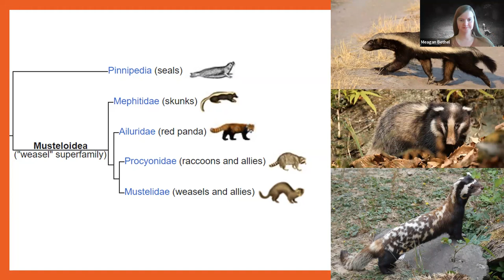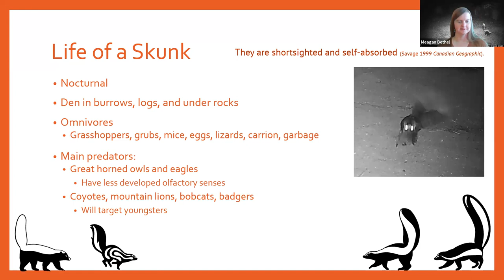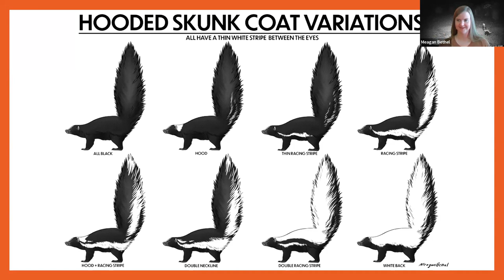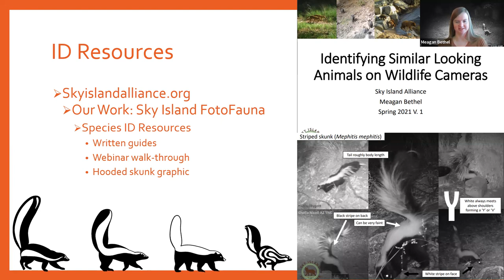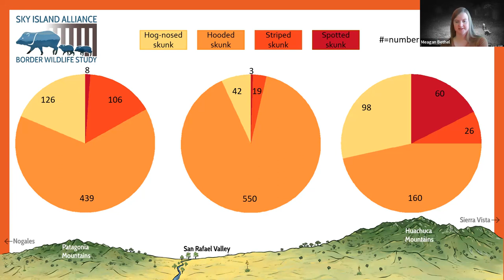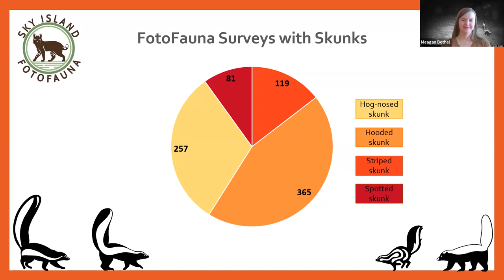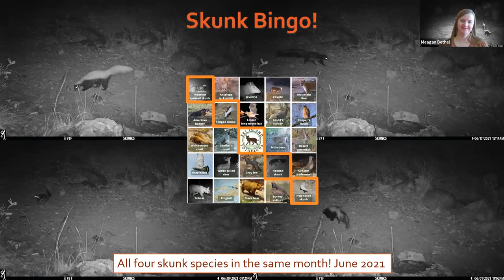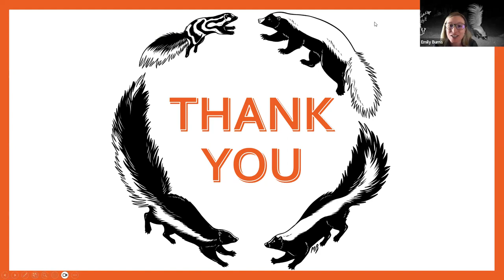Coffee Break: Skunks of the Sky Islands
Did you know that the Sky Island region has four different skunk species? Check out this virtual Coffee Break hosted by SIA Wildlife Specialist Meagan Bethel to learn more about this family of stinkin’ cute creatures.

Meagan begins with skunk identification, including a special feature on the coat variations of hooded skunks. Then she discusses skunks’ habitat needs and expected distribution ranges. She also shares a little from our Border Wildlife Study and FotoFauna data sets to see where skunks are showing up on our cameras. And of course, there are plenty of fun photos of these fluffy creatures.